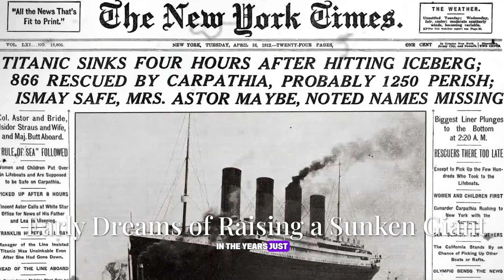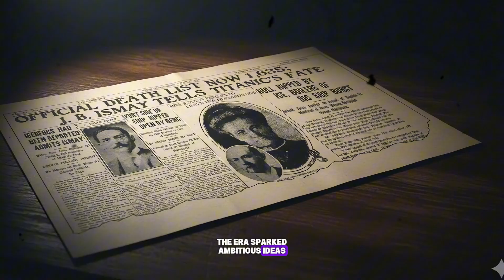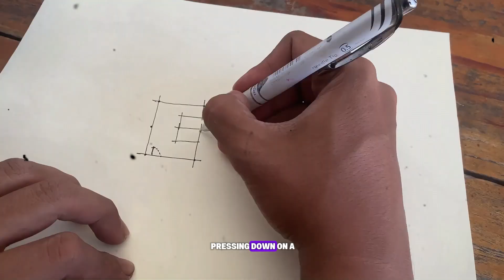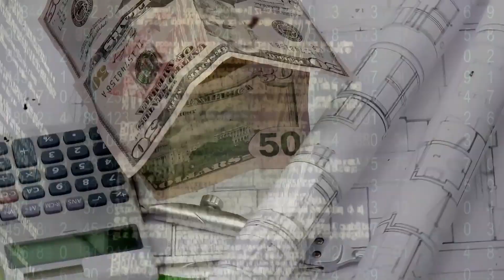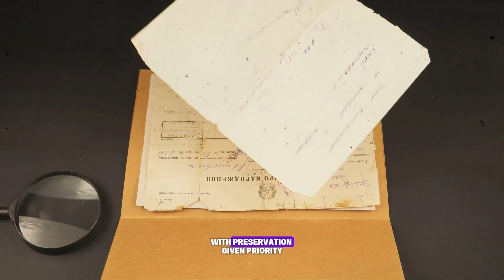Why The Titanic Will NEVER Be Raised From The Ocean Floor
For over a century, the idea of raising and restoring the Titanic has captivated the world. But is it even possible? This video dives into the monumental challenges, the mind-boggling costs, and the scientific reasons why bringing the great liner back from the deep is an impossible dream. Discover the chilling truth about why the Titanic will forever remain an underwater grave.